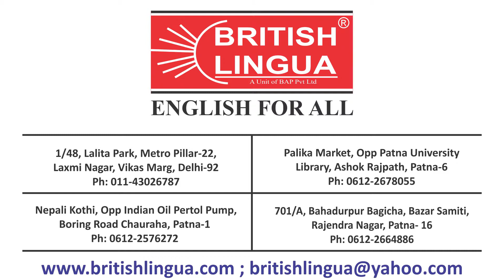British Lingua Student Rahul Saxena`s Feedback